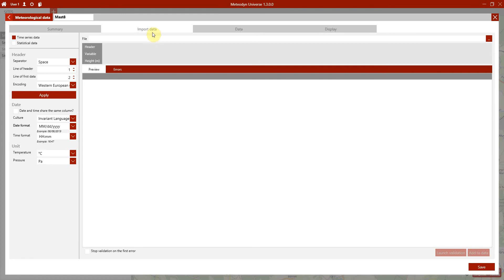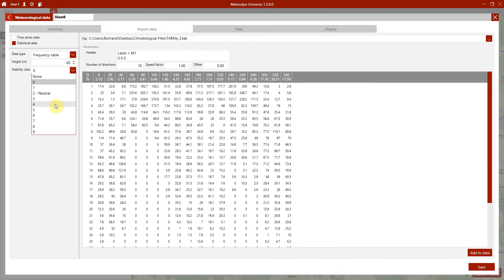Meteodyn WT (2019) Tutorials: How to import and use statistical data in Meteodyn WT?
Learn how to correctly import statistical data in Meteodyn WT's Meteorological module.
In this video, you will discover how to:
- Manage heights and stability classes,
- Consider atmospheric stability,
- Assign a weighting for each stability class for a multiple stability class synthesis.